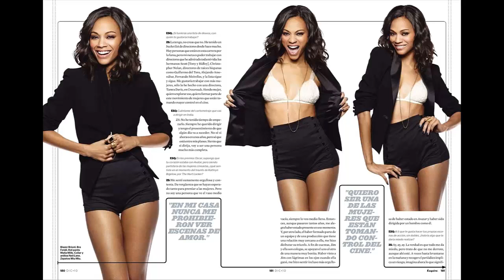Zoe Saldana Esquire Mexico Magazine December 2010